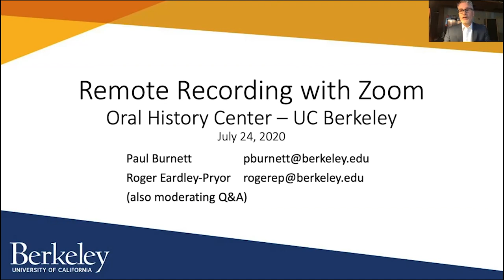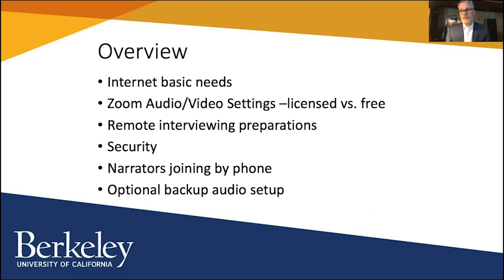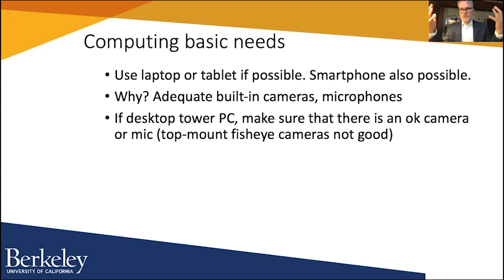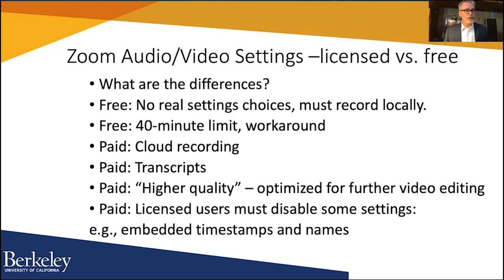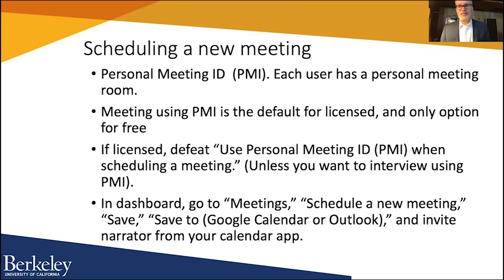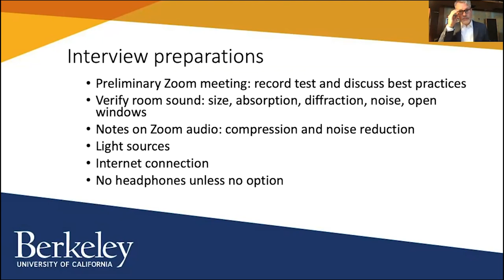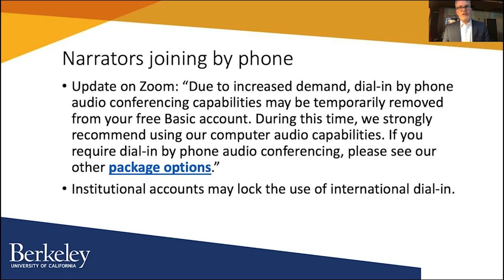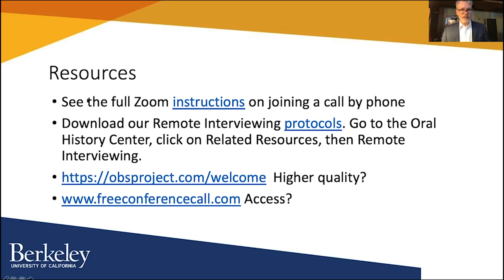Zoom Recording Webinar, UC Berkeley Oral History Center 07 24 2020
This is a recording of a webinar given by historian Paul Burnett on how to record oral history interviews using Zoom. Paul provides an overview of the protocols that were developed to facilitate remote recording of narrators of the highest quality available during the COVID-19 pandemic. We developed these protocols for the Zoom video conference platform using both audio and video. We also provide instructions for additional, higher-quality backup audio recordings. Interviewers will benefit from having access to a professional Zoom license, but they can produce good recordings with a free account as well. Narrators only need access to a computer or telephone, although a smartphone app will aid in the capture of better audio on their end.